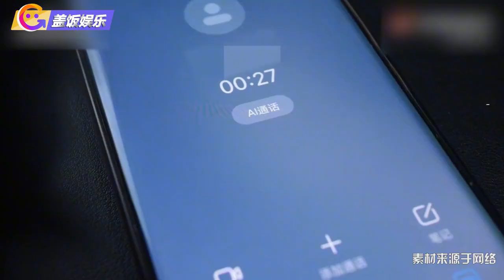郑恺旗下火锅店公开道歉，曾被曝售卖变质发臭食材，油一周换一次